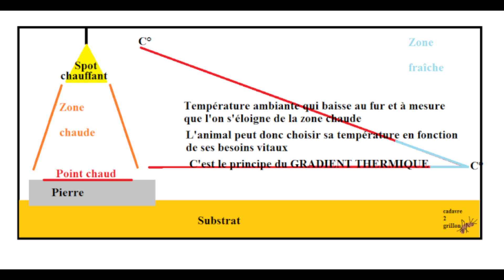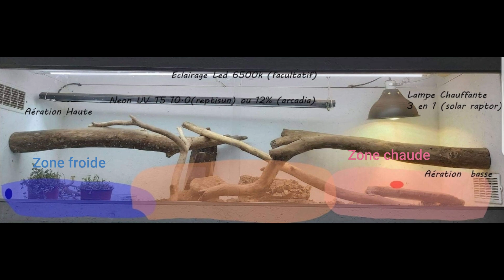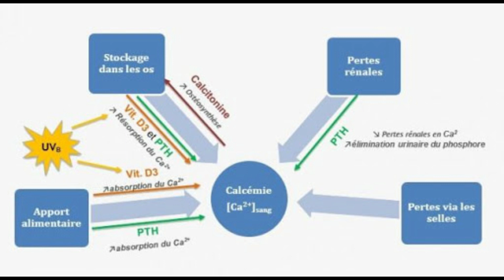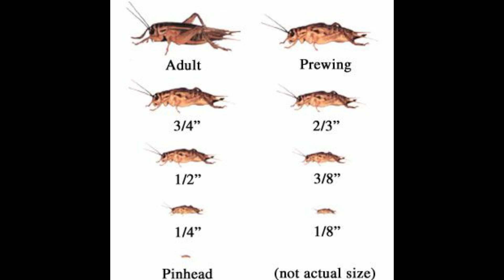Les 5 choses à savoir sur le pogona !!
Petite video sur un reptile bien connu le Pogona vitticeps !! Ou agame barbus pour le nom commun.

C'est un reptile qui est trés facile à élever mais qui demande un certain budget et de place, donc bien reflechir si vous voulez en adopté un !!

Voila un groupe de pogona si jamais vous avez des questions sur ce jolie lezard